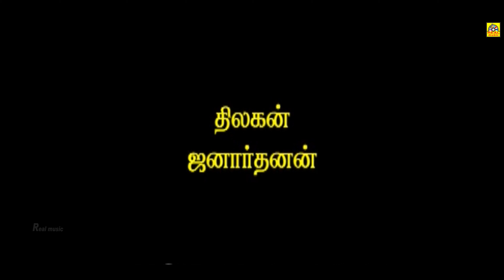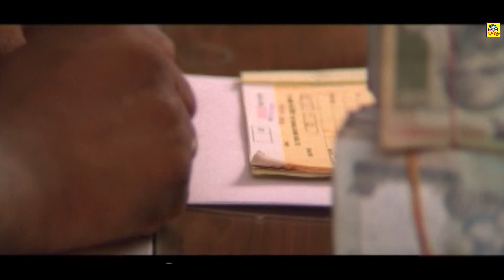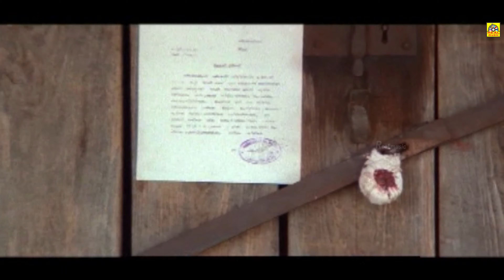Naan Ayirathil Oruvan | Tamil Super Hit Full Movie | Kalabhavanmani | sujeetha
Naan Ayirathil Oruvan is a 2009 Tamil Dubbed drama film starring Kalabhavan Mani and Sujitha in the lead role, directed by Sibi Malayil.

Aravindan (Kalabhavan Mani) is an ever sacrificing brother who gets himself into a financial mess, following the marriage of his younger sister. As he strives hard to pay off the debt, he ends up borrowing even more and starts his slow and tragic descent into an abyss of no return.

Starring : Kalabhavan Mani, Sujatha
Director : Sibi Malayil